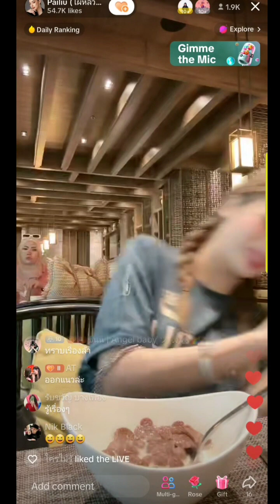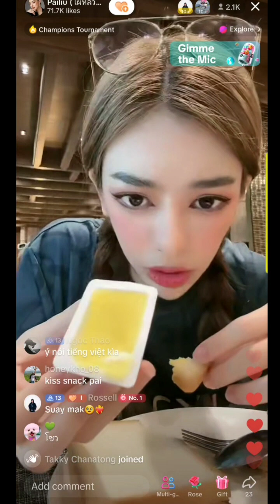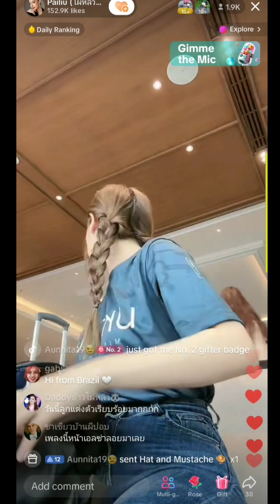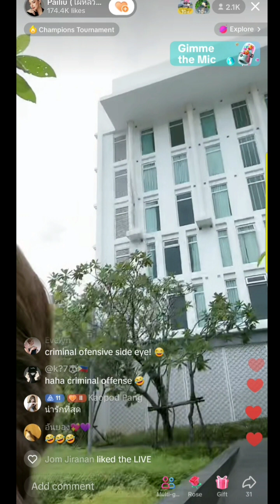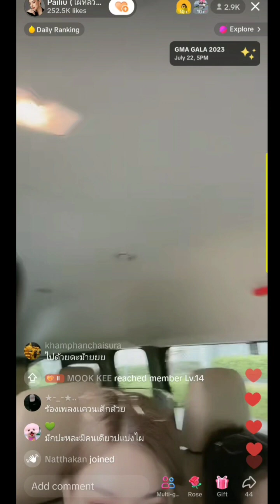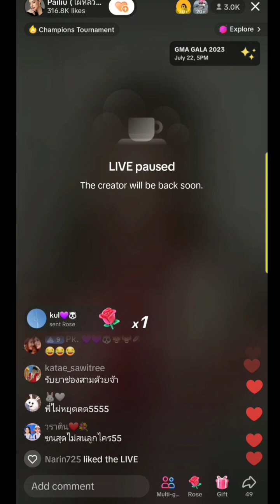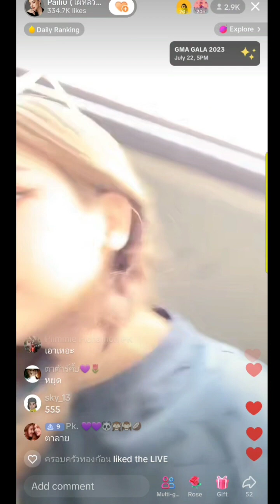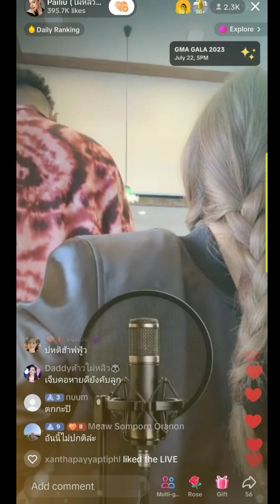22 July 2023, "Pai Liu" Pailiuus Kamolwalai Prajakrattanakul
"Pai Liu" Pailiuus Kamolwalai Prajakrattanakul
Miss Grand Nakhon Phanom 2023  (Thai-Vietnamese)
pailiu Snack Ajcharee Srisuk
Miss Grand Thailand 2023, 3rd RU